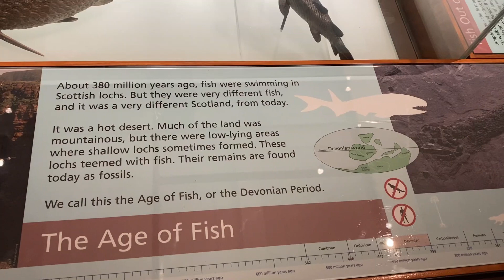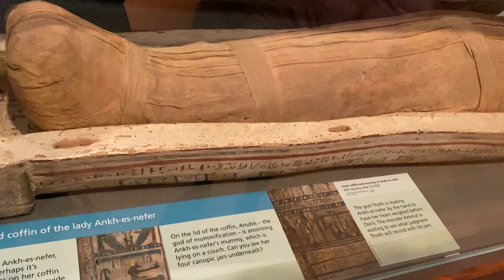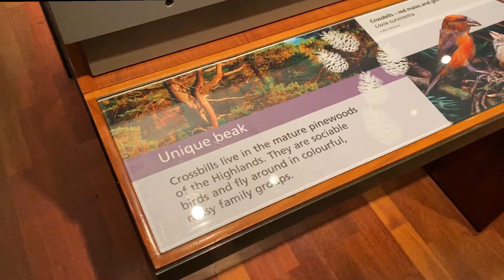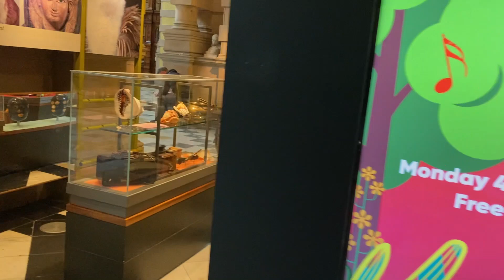Scotland series -3 | Scotland లో మమ్మీ | Humbug Manoj | LavanyaGanta11 | telugu vlogs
Edited by |Kishore Smiley|

Love & Support
Humbug Manoj

Similar search :-
Beauty Of Scotland
Scotland Adbutalu
Scotland Perth
Perth lo chudavalsina pradesalu
Scotland UK life
Scotland Andalu
Scotland lo Chudavalsina Pradesalu
Why Scotland is honeymoon spot
Scotland Mummy
Scotland beautiful places
scotland lo mummy
scotland lo same sex Pelli cheskovacha
what is same sex.
old animals.
purathanam ina place
Scotland famous places
Scotland top famous places
Scotland top 10 famous places